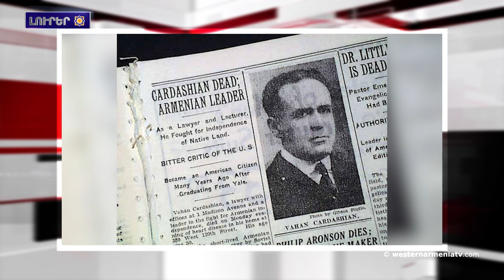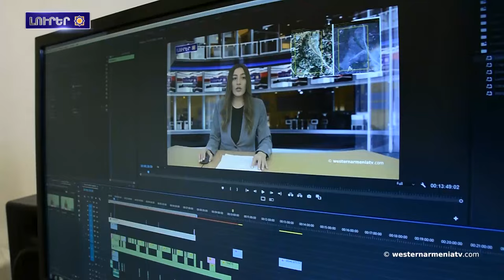Արցախ հայերի եդ տռնալի հարցը պիտի տռնա քաղաքական օրակարգ. Կարեն Միրզոյան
1. ԱՀՀ կառավարության խոսնակի ելույթը
2. Արարատ լեռան վեհությունը շլացնումա
3. Ապամոնտաժվալա Կիրանցի «Արծիվ» խաչքար-հուշարձանը
4. Արցախ հայերի եդ տռնալի հարցը պիտի տռնա քաղաքական օրակարգ. Կարեն Միրզոյան
5. Նշանց տանք Բաքվի  Իսկական Էությունը
6. Արեւմտեան Հայաստանա խոխերքը. Վահան Քարդաշյան
7. Աջակցինք Արեւմտեան Հայաստանա պետական հեռուստատեսությանը

BANQUE DU BÉNÉFICIAIRE : 18206
SWIFT : AGRIFRPP882
IBAN : FR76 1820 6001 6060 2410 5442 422
BÉNÉFICIAIRE : Assemblée des Arméniens (AAAO)
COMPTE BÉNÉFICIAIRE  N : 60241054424